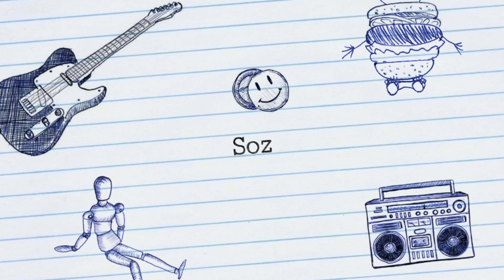Sonix: The Origin of Me. Part 2: Clock and Hall Torture: Trailer 2 (Read description)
"No movie has 7 trailers" Yeah, I know the full thing was supposed to come out today, but due to external factors it couldn't be made.